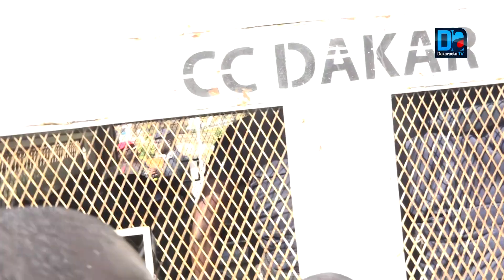Manif' contre la suppression du poste de PM: La libération des activistes réclamée par les leurs